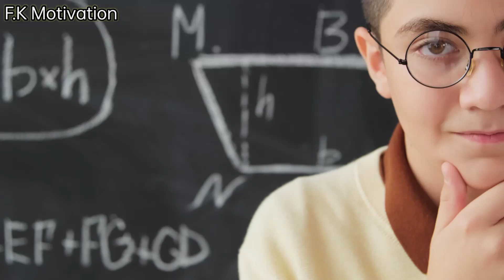हिलाना भूल जाओगे | Brahmacharya Motivation | Brahmacharya Palan | Celibacy